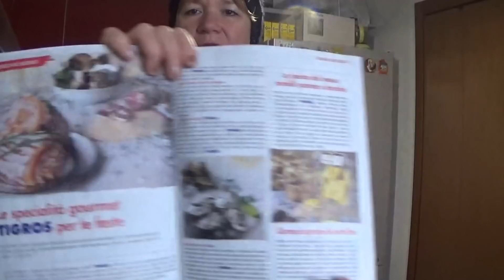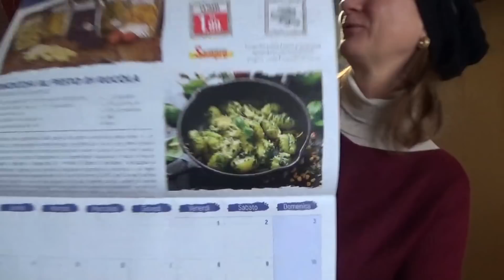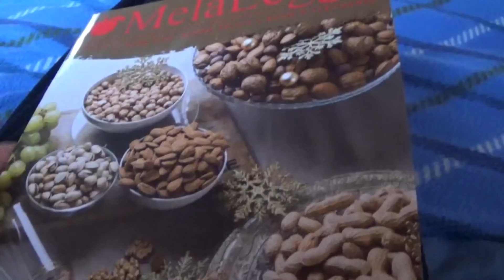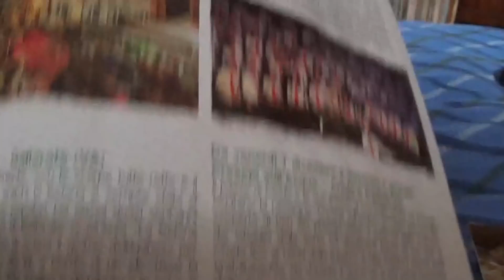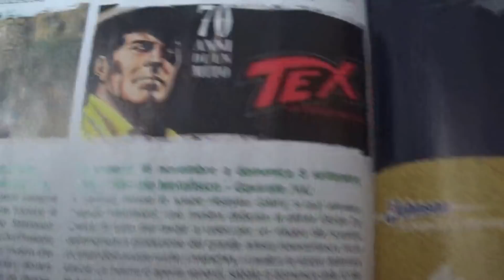Машина Кухня Разболталась / Вид на жительство Никите